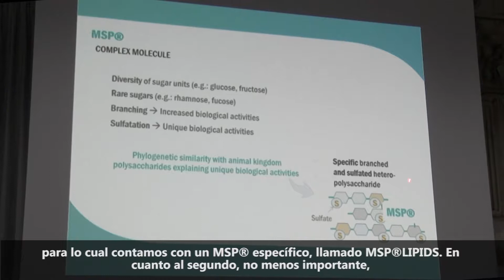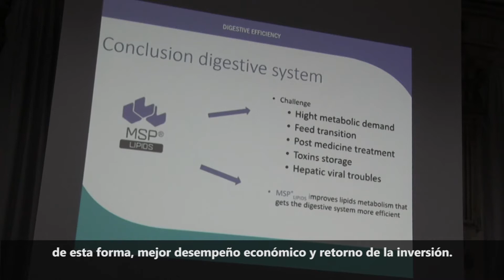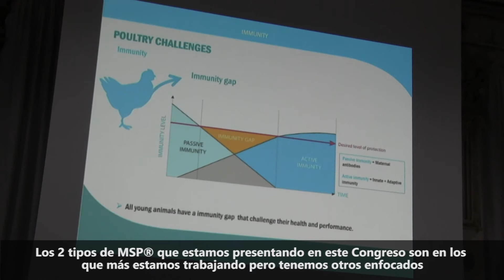Engormix - Eficiencia digestiva en aves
Fréderick Bussy, de Olmix Group, impartió una ponencia sobre productividad y eficiencia digestiva en aves en el reciente AVECAO (México).